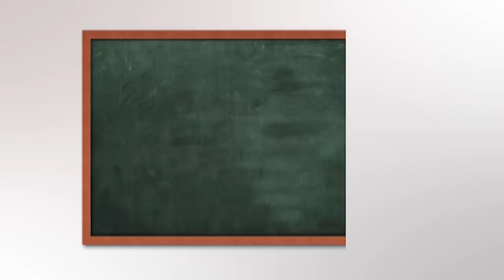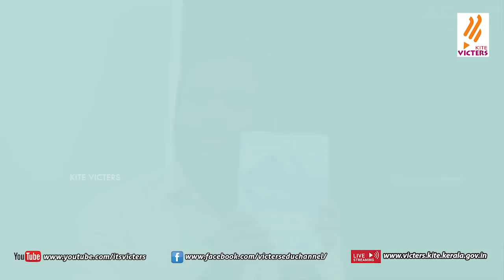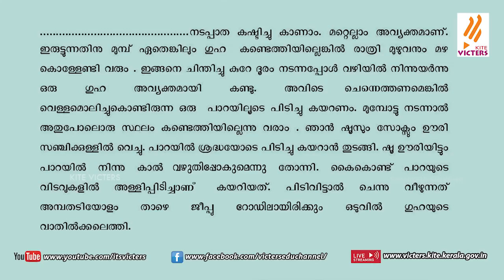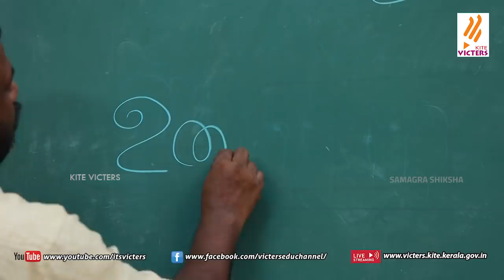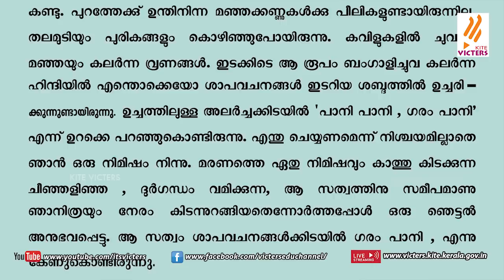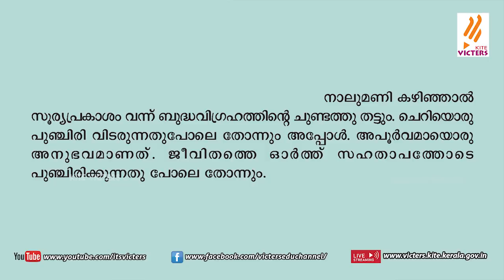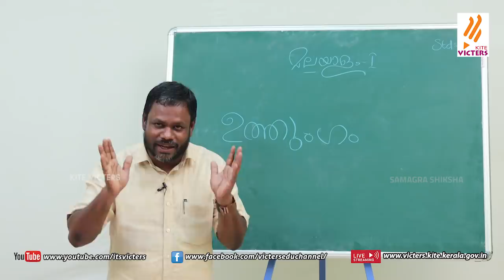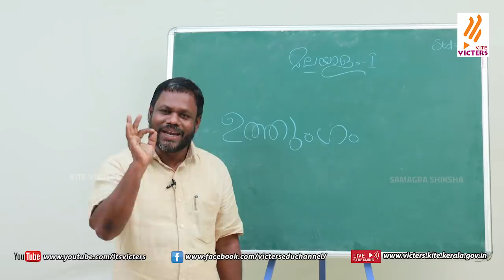KITE VICTERS STD 7 Malayalam Class 4 (First Bell-ഫസ്റ്റ് ബെല്‍)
സംസ്ഥാനത്തെ സ്‌കൂൾ കുട്ടികൾക്ക് സാങ്കേതിക സൗകര്യങ്ങൾ പ്രയോജനപ്പെടുത്തിക്കൊണ്ടു കൈറ്റ് വിക്ടേഴ്സ് ചാനല്‍ സംപ്രേഷണം ചെയ്ത STD 7 Malayalam Class 4 First Bell.more page’s